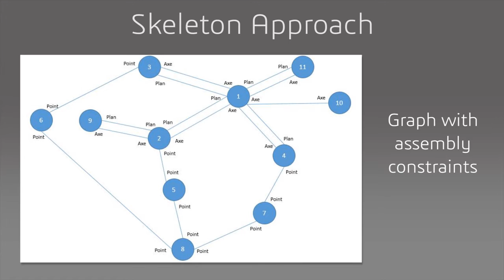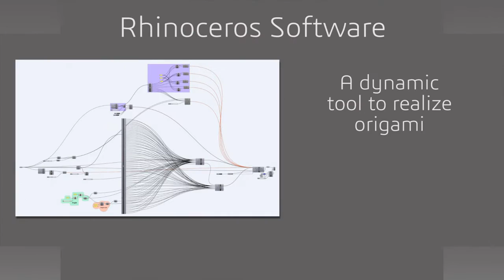CP51 - Origami-Based Design Telescope - P16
Project realized during the CP51 course by :

GEISSERT Lucas
BERGERET Marc
CROMBET Lucas
BROCARD Clément
PELE Adrien